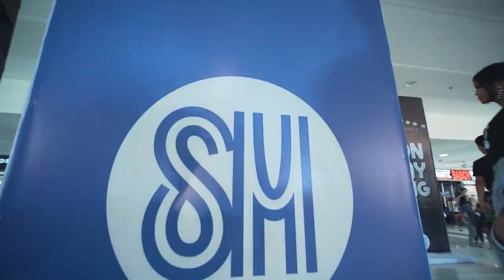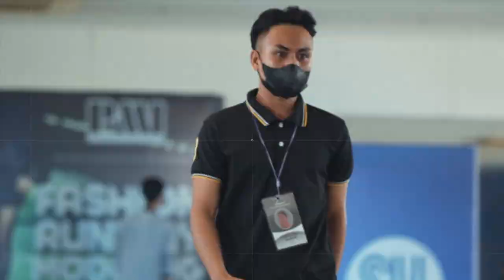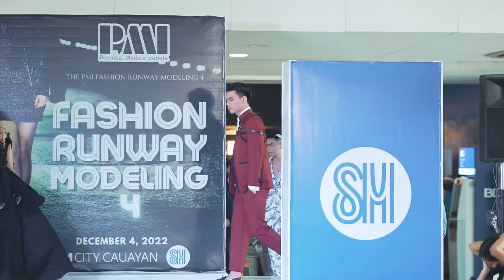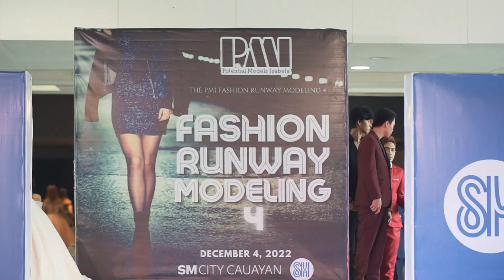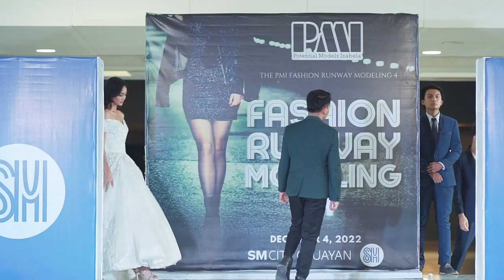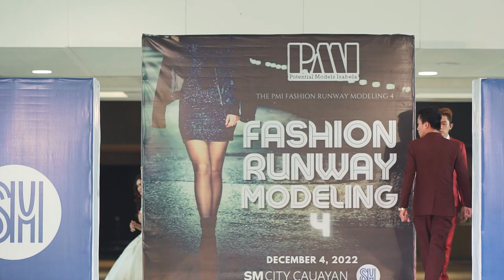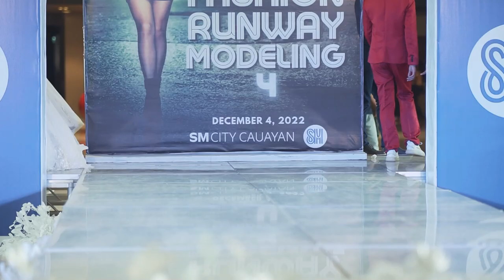PMI modelling CAUAYAN CITY FIRST PART 1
PRODUCTION
CEO/FOUNDER- Franciz Dhelcrue
EXECUTIVE Director- Nemrod Dulay
EVENT DIRECTOR- Lance Sales
FLOOR DIRECTOR - Darwin M. Battung
MARKETING HEAD- Zie Yeoj
HOST- Ed Vincent R. Rosete

HMUA
-Rickmar Iniego Gammad
John ver Eugenio
John Jhon Laurence Redoble Velasco
Francine Cadiente
Joanna Atienza

PHOTO/VIDEO
Allen Daniel Studios
Inn Photography
Photohub and films
Real Motion Films
Franciz Dhel Crue Photography Services
Donald castillo Films
Jerry Ignacio Photography

BOARD OF JUDGES
Mer Monteclaro
Precious Mae Sales
Rochelle Alcantara
Alexandra Robinos
Sawit Maria Anjoulie
dj chikee Dora
Ramel Jaylo
Roldan Velasco
Lyn Atienza
Ms. Aga Ancheta

VLOGGERS
Aga Ancheta Vlog
Joshua Estomo Vlog
ISABELA VLOGGERS

SM CITY CAUAYAN
ELVIE FURNITURE SHOP
MGF PRINTING SERVICES
ILEYA GENERAL SERVICES
COOLESTYLE BEAUTY & HEALTH
MARILOU SKEETE
Mila's Grilled BBQ
MEKENI
CUT & COLOR SALON
LADY MARISSA GOWNS
CHRISTOPHER GALLEGO SILLORIO CREATION AND GLAM TEAM
LANCE SALES GLAM TEAM
VON-GLAM HMUA
ERVIL GABRIEL GOWNS
GRAVITY SALON
D'FMD EVENT STYLING & CATERING SERVICES
FRANCINE MAKEUP ARTISTRY
LAURENCE DEGLOMOROUS
RICKMAR GAMMAD HAIR & MAKEUP ARTISTRT